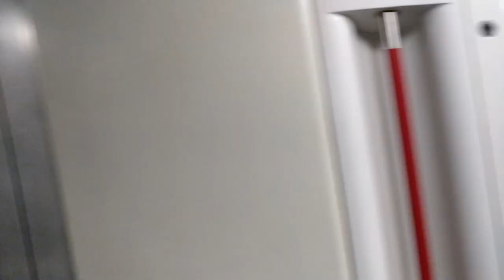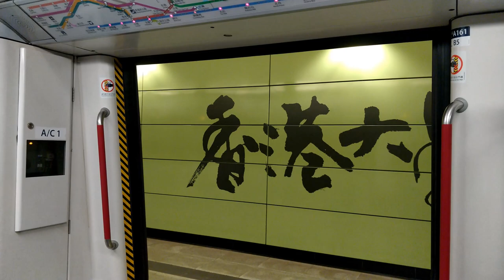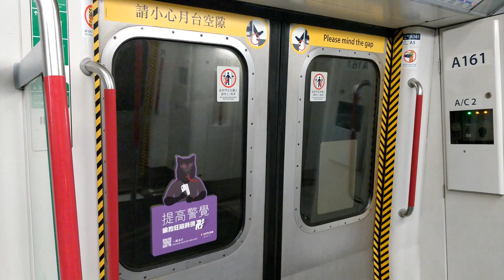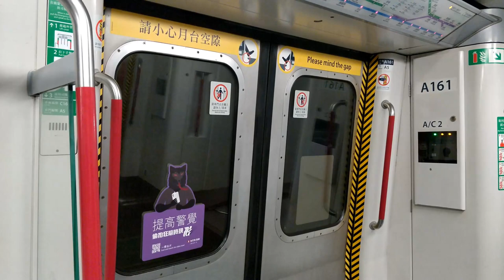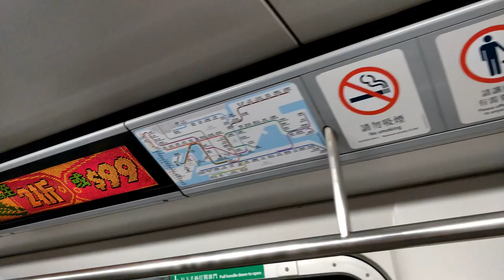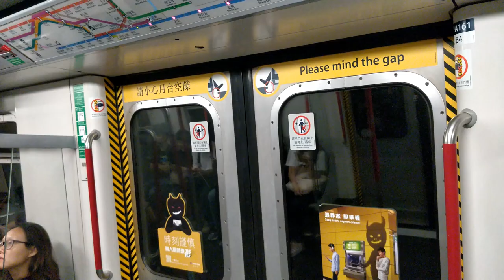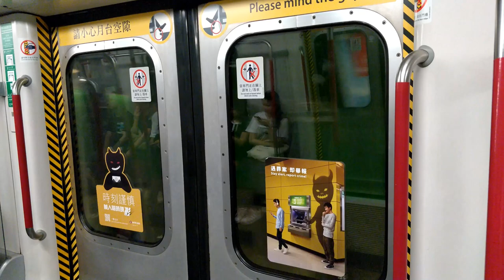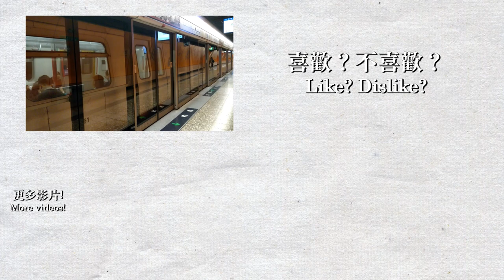【💥特別服務】港鐵港島綫「特快」服務（堅尼地城－北角） MTR Island Line "Express"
港鐵表示部分車站受到破壞，不能使用，列車將會通過車站。在10月6日，有一半的港鐵站關閉，令可載客的路段成為了特快服務。當時列車停車站為堅尼地城，香港大學，中環，北角及鰂魚涌至柴灣。
According to MTR, some station was vandalised, which trains will not call at the vandalised station. This cause the train to skip the station, forming an "express" service. The train I take calls at Kennedy Town, HKU, Central, North Point and Quarry Bay to Chai Wan.

0:00 [停站 Stopping] 堅尼地城站 Kennedy Town
1:50 [停站 Stopping] 香港大學站 HKU
3:30 [通過 Passing] 西營盤站 Sai Ying Pun
4:52 [通過 Passing] 上環站 Sheung Wan
6:13 [停站 Stopping] 中環站 Central
8:24 [通過 Passing] 金鐘站 Admiralty
9:15 [通過 Passing] 灣仔站 Wan Chai
10:29 [通過 Passing] 銅鑼灣站 Causeway Bay
11:22 [通過 Passing] 天后站 Tin Hau
12:03 [通過 Passing] 炮台山站 Fortress Hill
13:31 [停站 Stopping] 北角站 North Point
[正常服務 Normal service] 鰂魚涌站 Quarry Bay - 柴灣站 Chai Wan